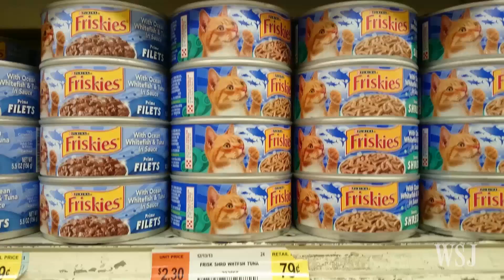What Not to Buy at the Grocery Store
The average grocery bill is over $100 a week, but there are ways to spend less. MarketWatch’s Catey Hill discusses things to avoid buying. Photo: Getty.